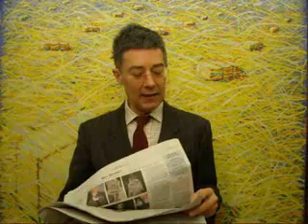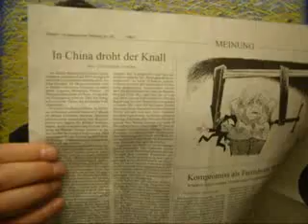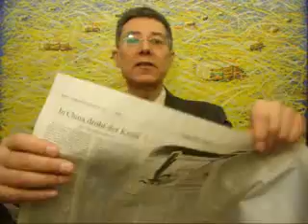China knallt Lustig und witzig 1789 in Speed of Light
China knallt Lustig und witzig 1789 in Speed of Light on Monday, March 5, 2012, Dr. Dietmar Moews als Soziologe der Massenkommunikation zur Lage - live und ungeschnitten -- aus Alphons Silbermann Zentrum Berlin
Plot: China vor dem Knall: Die konsumistische und kommunikative Entwicklung in dem weiten vielfältigen China führt zu Aufbegehren ganz verschiedener Prägungen und Bevölkerungen. Im kommenden Jahr kommt der Präsidentenwechsel von Hu Jintao zu Xi JinPing, von dem enorme Reformrückstände aufgefangen werden müssen, sonst drohlt der Knall.
Süddeutsche Zeitung Seite 4, Montag, 5. März 2012: „In China droht der Knall" von Christoph Giesen.
Süddeutsche Zeitung titelt am Montag, 5. März 2012: „Regierung uneins über umgang mit Hollande. Westerwelle: Merkel sollte nicht den Eindruck erwecken, sie würde den franzöischen Sozialisten boykottieren"
Süddeutsche Zeitung titelt am Montag, 5. März 2012: „Obama droht Iran mit Militäreinsatz."
Süddeutsche Zeitung titelt am Montag, 5. März 2012: „Biatlethin Neuen: Unterwegs im Paradies"
Dietmar Moews meint: Paramilitär der deutschen Weltmeisterschaften. Bei diesen Deutschen Weltmeisterschaften gewinnen immer Deutsche die Weltmeisterschaft -- toll!
Frankfurter Allgemeine Zeitung titelt am Montag, 5. März 2012: „Putin wird wieder Präsident Russlands. Etwa 63 Prozent im ersten Wahlgang / Opposition: massive Manipulationen."
Frankfurter Allgemeine Zeitung titelt am Montag, 5. März 2012: „Ahmadineschad-Anhänger verlieren Wahl in Iran. Religiöser Führer Chamenei gestärkt / Beteiligung angeblich über 60 Prozent."
Frankfurter Allgemeine Zeitung titelt am Montag, 5. März 2012: „Vier Milliarden Überschuss bei Krankenkassen."
neues deutschland titelt am Montag, 5. März 2012: „Triumph des Ayatollahs. Bei Parlamentswahl in Iran muss Präsident Ahmadinedschad Federn lassen."
neues deutschland titelt am Montag, 5. März 2012: „Putin kehrt in den Kreml zurück. Russland wählte neuen Präsidenten."
neues deutschland titelt am Montag, 5. März 2012: „Standpunkt Einig in der Atomfrage ...Israel/Iran/USA..."
neues deutschland titelt am Montag, 5. März 2012: „Wulff soll auch Büro bekommen. Debatte um Ehrensold hält an / Kritik an „einvernehmlicher „ Durchsuchung."
neues deutschland titelt am Montag, 5. März 2012: „Unten links ... Zapfenstreich Wulff.."